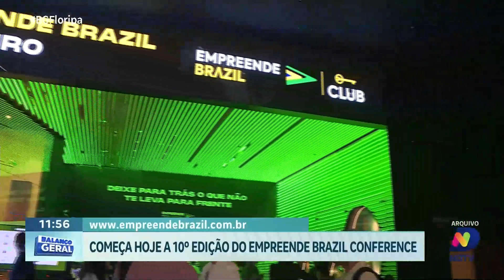Empreende Brazil Conference: começa nesta sexta-feira a 10ª edição em São José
A 10ª edição do Empreende Brazil Conference começa nesta sexta-feira (24) em São José, reunindo mais de 70 palestrantes renomados. O evento é um dos maiores encontros de empreendedores do Brasil, oferecendo uma oportunidade única para networking, aprendizado e troca de experiências. Com uma programação diversificada, o Empreende Brazil Conference promete trazer insights valiosos e inspiradores para todos os participantes.